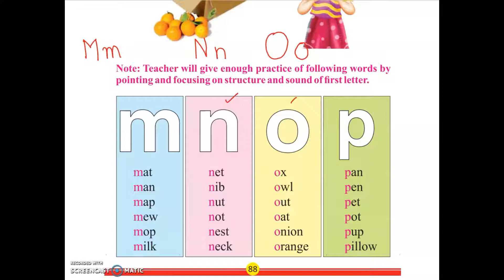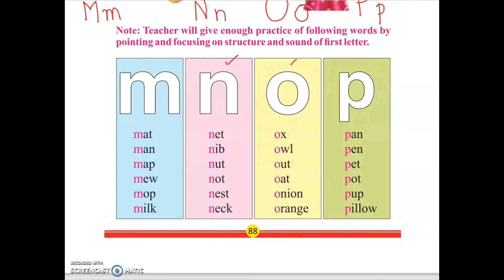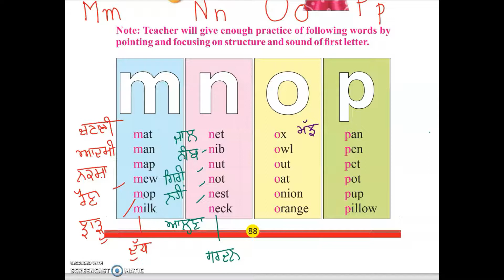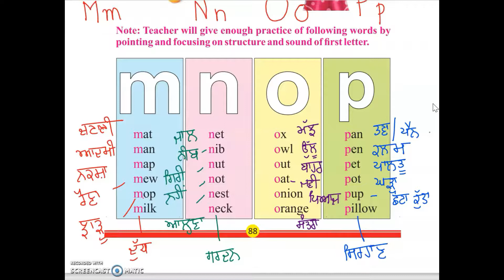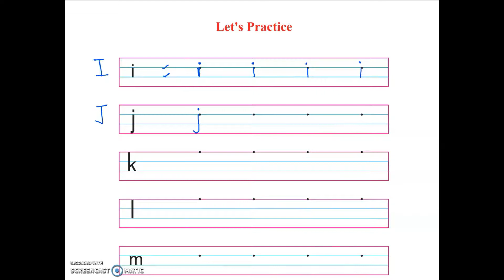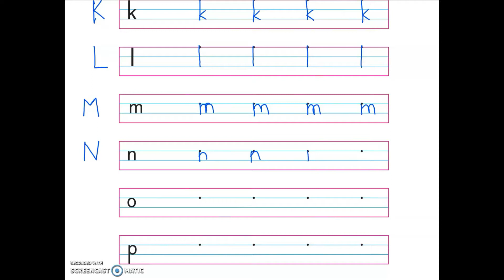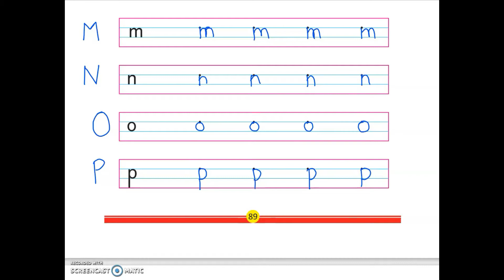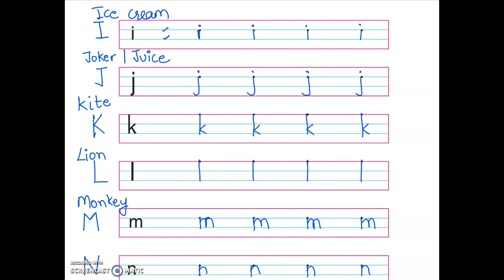Class 1 PSEB Lesson 9 - English Alphabet a-z (in Punjabi)